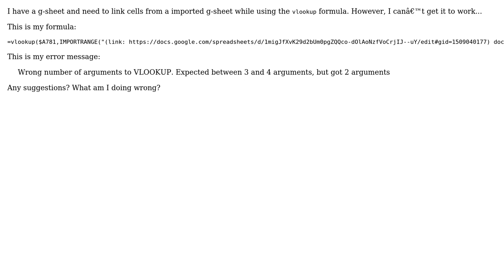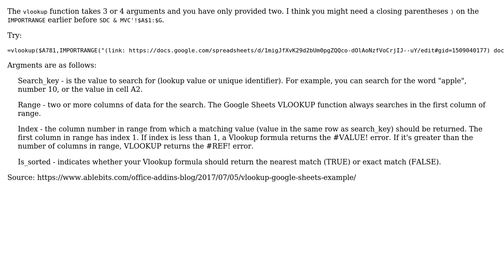Import vlookup data from a seperate Google sheet (2 Solutions!!)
Import vlookup data from a seperate Google sheet

With thanks & praise to God, and with thanks to the many people who have made this project possible! | Content (except music & images) licensed under CC BY-SA | Music | Images & others | With thanks to user Sarah Miley user player0 user caladeve and the Stack Exchange Network Trademarks are property of their respective owners. You are responsible for your own actions.